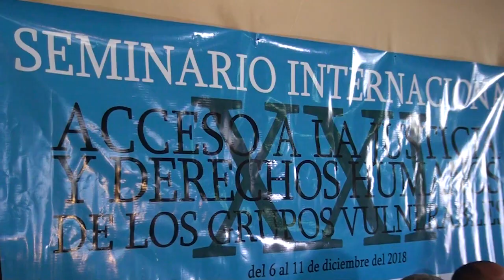PIDEN RESPETAR DERECHOS HUMANOS